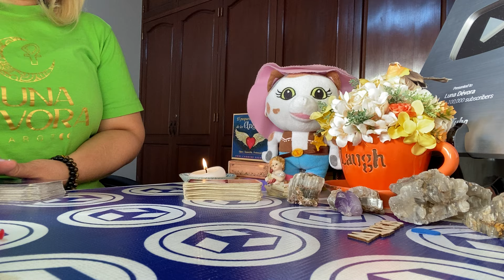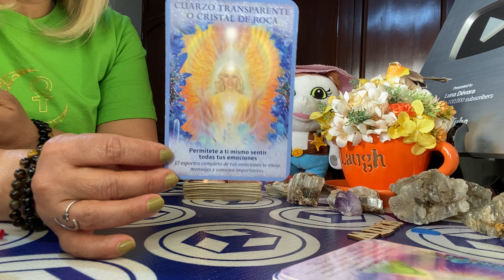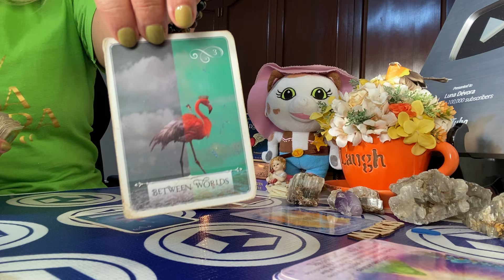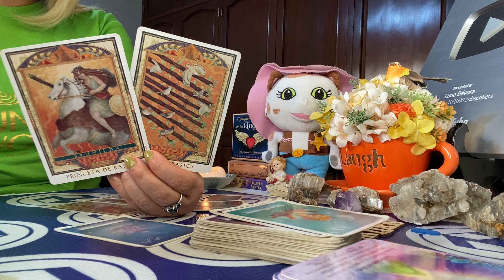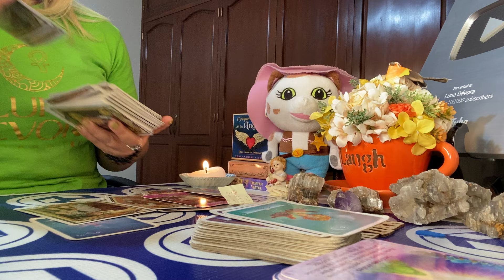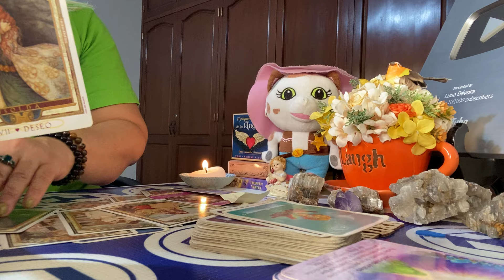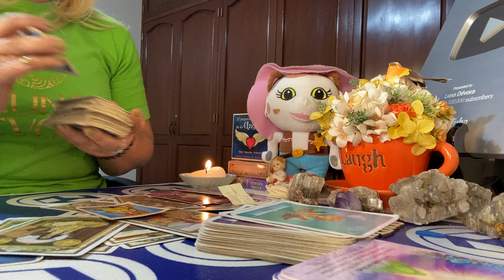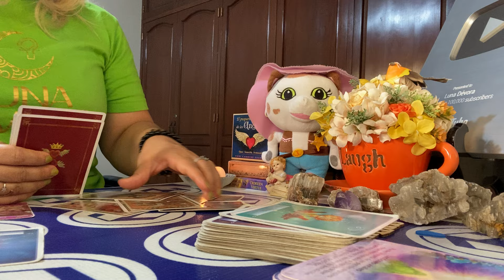Capricornio amor del 1 al 7 de abril 2024:Viene pidiendo dejar el pasado atrás y comenzar de nuevo .